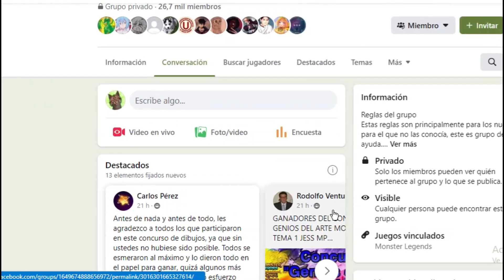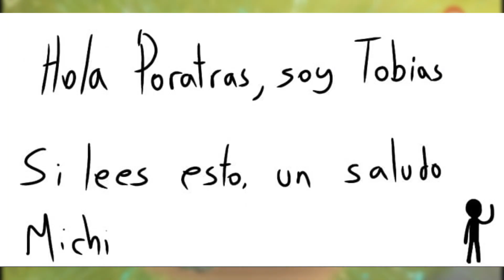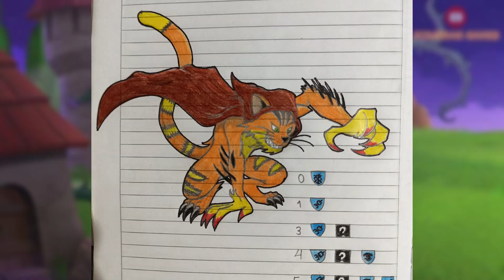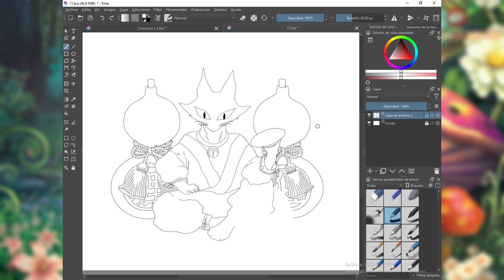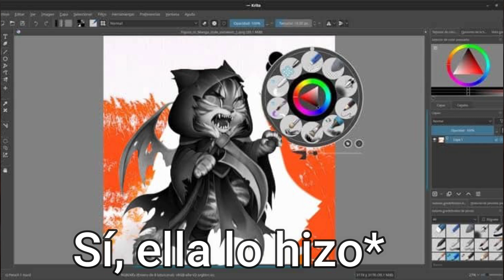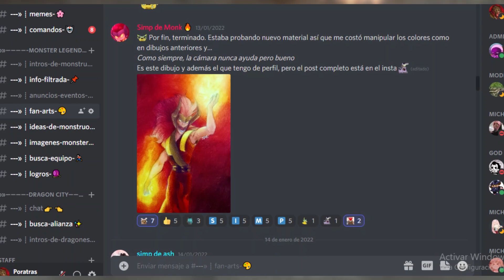ME DIBUJARON CON MUCHOS ESTILOS😻 SE GANARON UNA SORPRESA😏 |Monster Legends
Oliwis🐈..CREIAN QUE NO HARIA VIDEO DE LOS DIBUJITOS QUE ME HICIEEEEEERON?🤗..PFFF..EQUIVOCADO!..ES LARGO EL VIDEO..PERO SÉ QUE TE GUSTARÁ TANTO COMO A MI👀..SON MUUUY HERMOSOS..CADA UNO CON UN ESTILO DIFERENTE😈🔥...AL FINAL DARÉ UNA SORPRESA..MUUUCHISIMAS GRACIAS POR TANTA DEDICACION Y CARIÑO😍...LOS AMO, HIJOS DE MICHIS😘🥰

💪CONCURSO DE PASES-RODOLFO):
👉Grupos: